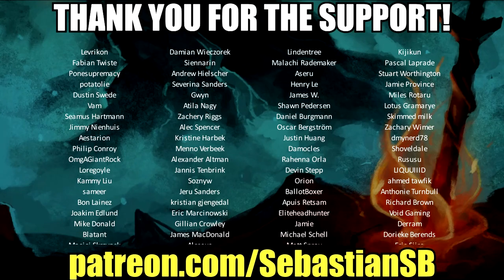Let's Try Monsters and Monocles - Baron von Dogface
Game Description:

Monsters and Monocles is a frantic, Victorian steampunk themed twin-stick shooter all about using teamwork and heavy weaponry to battle the hordes of evil. A naive occult collector has unknowingly unleashed a great evil that is spreading across the globe, and it’s up to you and a team of quirky paranormal investigators to find the source of this dark energy and blast it back to where it came from.

Online and Local Multiplayer

Take on the challenge solo, or play with up to 4 players online or locally. Your team shares a single pool of lives so you need to stick together, revive fallen comrades, and watch each other’s backs.

Customize Your Play Style

Search out and use powerful weapons to aid you in battle like the blunderbuss, stake launcher and the crumpet cannon - a steampunk toaster that fires weaponized crumpets.

Find and equip relics to customize your weapons and add new abilities to match your play style, and upgrade them by looting chests and destroying enemies.

Procedurally Generated World

Each level is procedural so you and your comrades will be faced with unique enemy placement, traps, secrets and objectives each time you play. Your trusty airship the HMS Scone acts as your hub and lets you gear up before taking on challenging levels like the haunted mansion, snowy Victorian streets and a cursed Pharaoh’s tomb. Each area ends with a fearsome boss encounter, such as a demonic chimney sweep or a giant cyclops skull.

Features

4 player co-op - both locally and online

Co-op centric gameplay - Revive teammates and shared pool of lives across all players

Challenging single player

Every game is different - Procedural levels, enemies, relics, objectives, and secrets

Customizable abilities - Collect relics that can be upgraded across play sessions to match your play style

Huge bosses

Sound design & Music by Hyperduck Soundworks

Dogs wearing smoking jackets